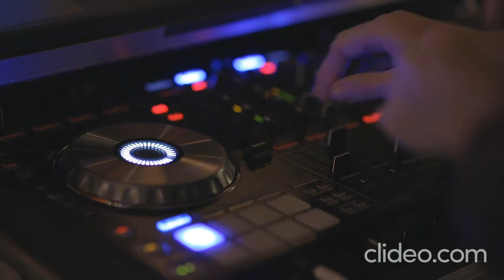Musica Eletronica RhythmOrganyzer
Electronic dance RhythmOrganyzer
All-new Echo Dot (4th Gen) Kids Edition + Echo Glow | Panda